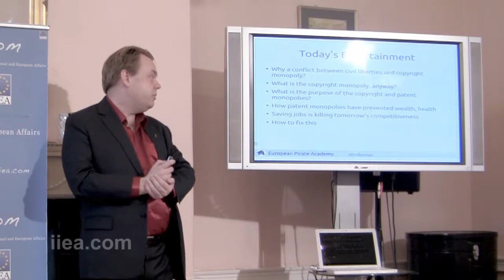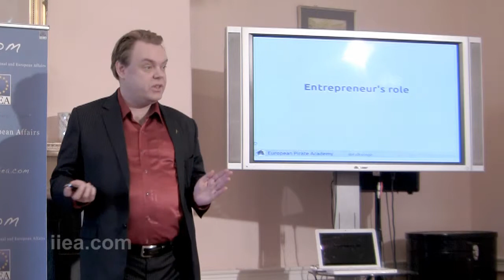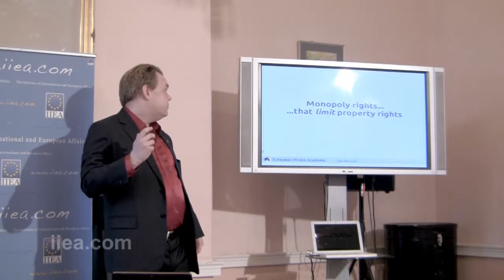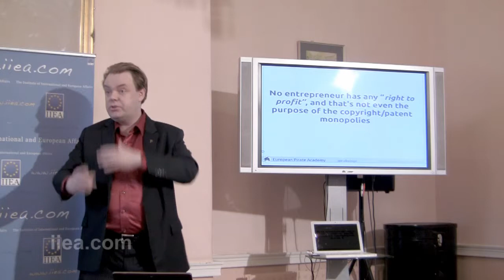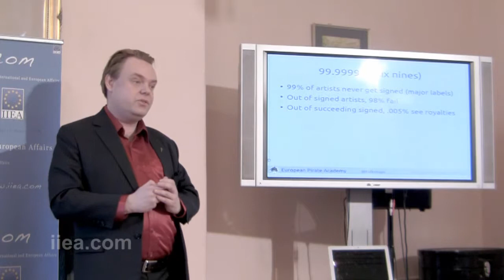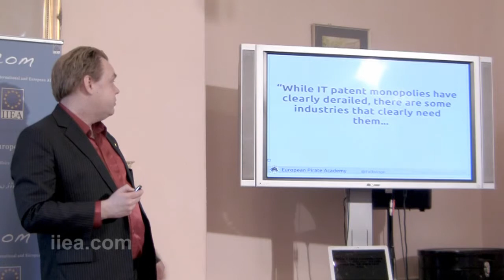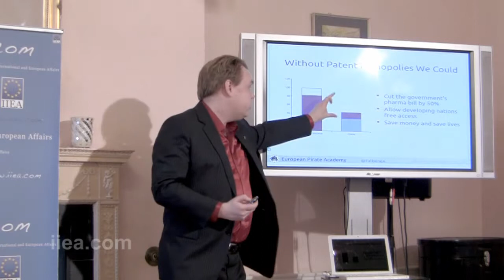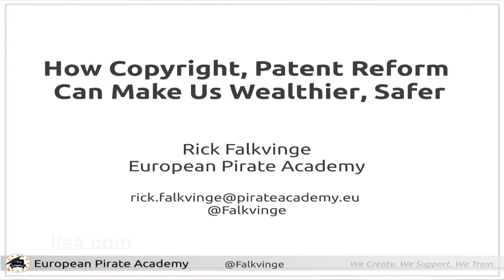Rick Falkvinge on How Copyright and Patent reform can make us all wealthier and safer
About the Speech:

Rick Falkvinge, founder of the Swedish Pirate Party, examined the case for reform of copyright and patent law in the EU. Legalised file sharing, free sampling and shortened copyright protection times are the main elements of a proposal co-authored by Mr. Falkvinge which was submitted to the European Parliament in 2012. He questioned whether, in the context of ever-increasing online activity, existing legal frameworks pose a threat to users' civil liberties.

About the Speaker:

Rick Falkvinge founded the first Pirate Party in 2006 and campaigns for next-generation civil liberties and sensible information policy. His party became the largest in the below-30 demographic in the 2009 European Parliament elections and 'Pirate Parties' have now been established in over 60 countries worldwide. He has been named a Top Global Thinker by Foreign Policy magazine, as well as shortlisted as one of the world's 100 most influential people of 2012 by TIME Magazine.